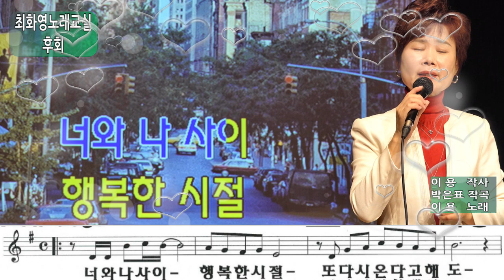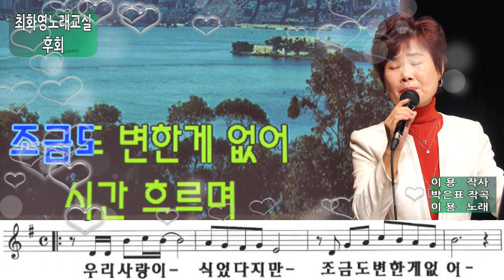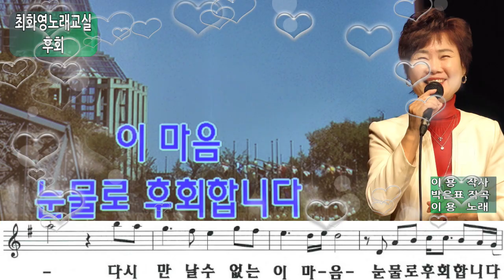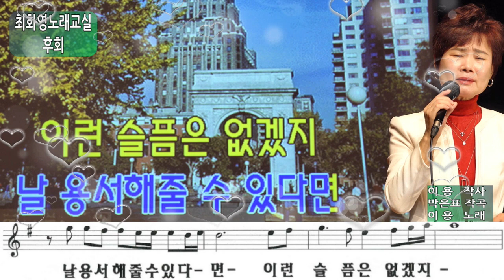후회(이용), 가사 동영상, 노래배우기, 최화영노래교실, K-Pop(trot),韓國歌謠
후회

이 용  작사
박은표 작곡
이 용  노래

금영 63583
태진 11639

너와 나 사이 행복한 시절
또다시 온다고 해도
너의 마음이 지난날처럼
되돌아올 순 없겠지
우리 사랑이 식었다지만
조금도 변한 게 없어
시간 흐르며 나의 실수를
조금씩 느끼고 있어
아 아 날 정말 사랑했었다면
아 아 견디기 힘들어도
아 아 날 용서해 줄 수 있다면
이런 슬픔은 없겠지
다시 만날 수 없는 이 마음
눈물로 후회합니다